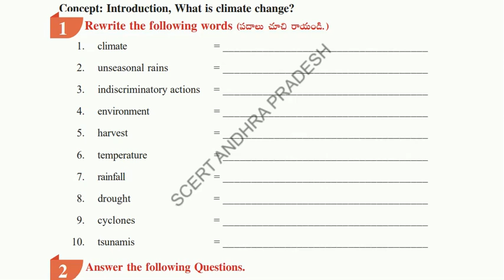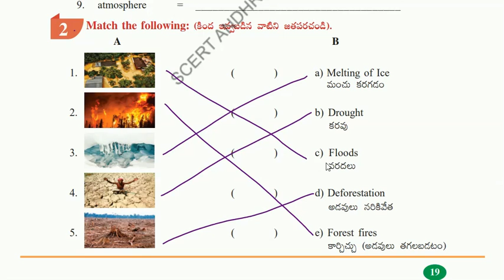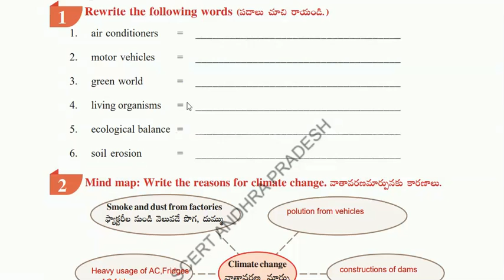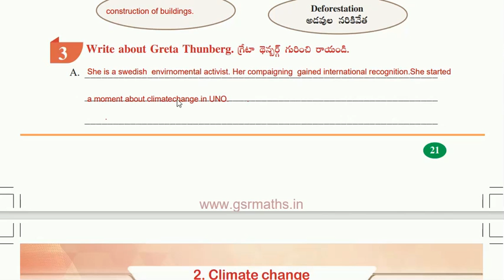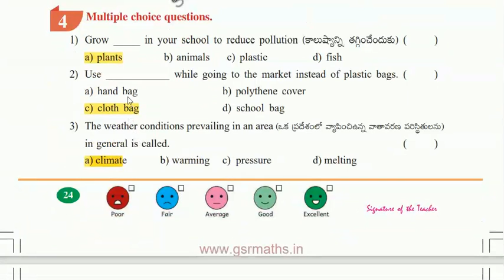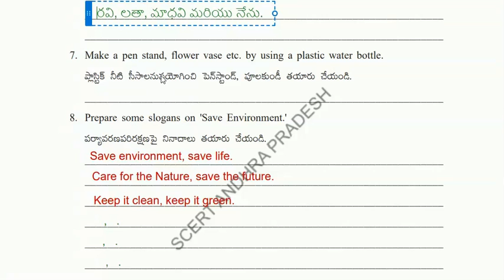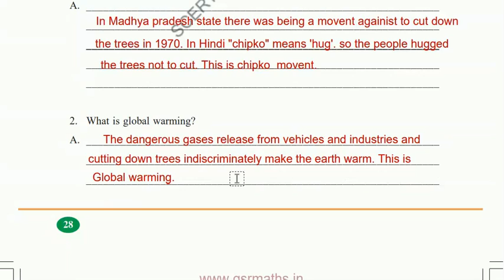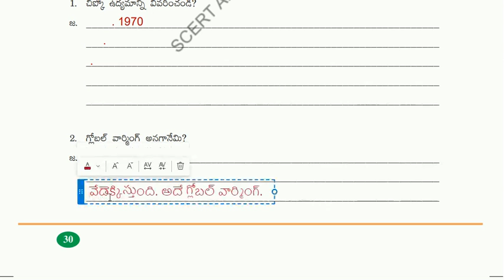class:5:EVS:climate change: workbook:both telugu and english mediums